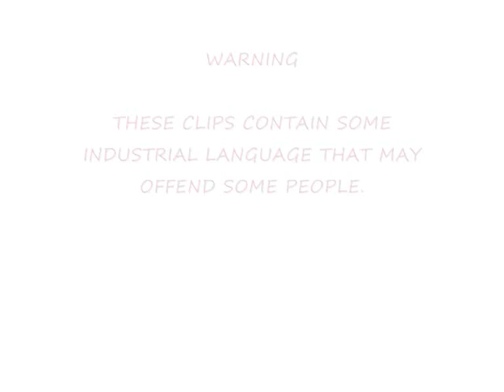ware v enfield town